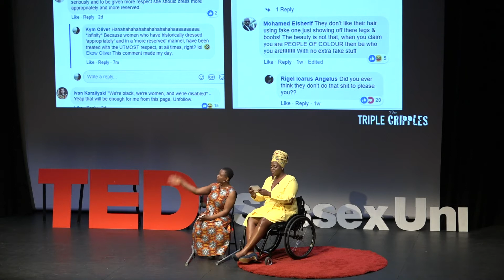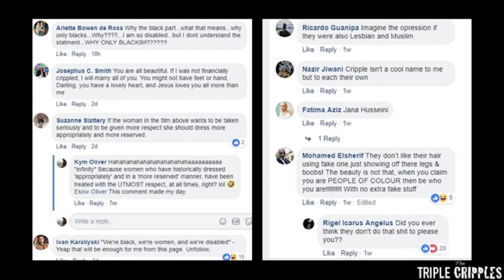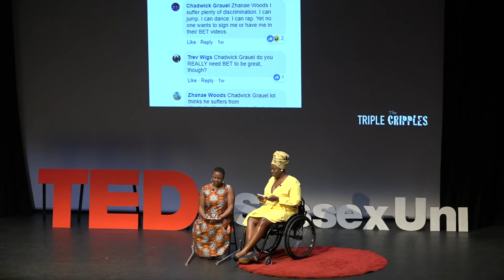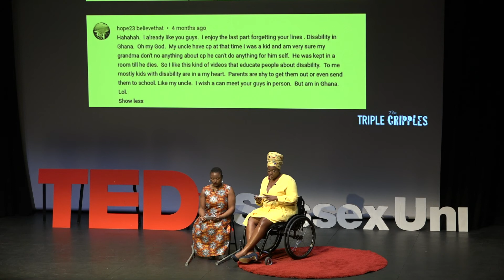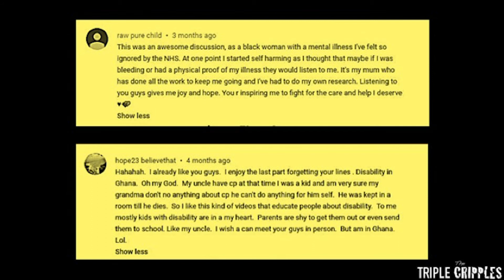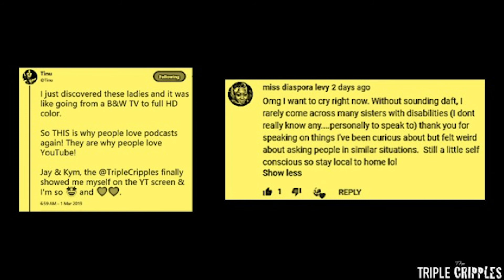TRIPLE CRIPPLES | TEDxSussexUni - Empowerment as a Disabled, Black Woman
The dynamic duo of Jumoke and Kym tackle the topic of empowerment and what that means for disabled, Black women. This was filmed as part of a TEDx talk at the University of Sussex in England.
TRIPLE CRIPPLES was created by @TheKymOliver & @JayOnLife to provide a platform for & highlight the narratives of Black & non-Black Women, Femmes & Non-Binary people of colour, living with disabilities. We are here. We exist! We know the media and mainstream disability conversations would have you believe otherwise *mega eye roll*... But guess what? WE GOTS THA INTERNETS, BITCHEZZZZ!!! Eat it. *put on shades and look cool at night*
JOIN US ON OUR JOURNEY! Hit the comments box!
And if you or any women/femmes/non-binary people you know, would like to be a guest... Hit the DM’s! 🖤

Follow Jumoke: @JayOnLife
Follow Kym: @TheKymOliver

Track: “runaway” ~ K15 feat. AMA LIVE!
Big Love to K15 for kindly letting us use his amazing music as our bedding track!!!
Check out @k15music, support his sound, buy some vinyls and follow him on all platforms: